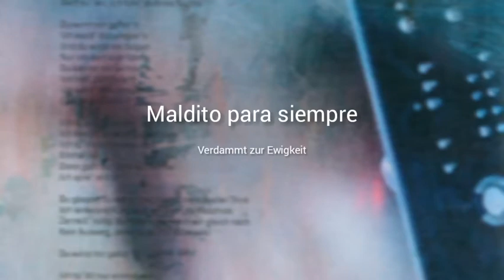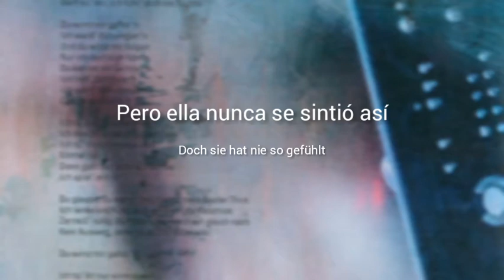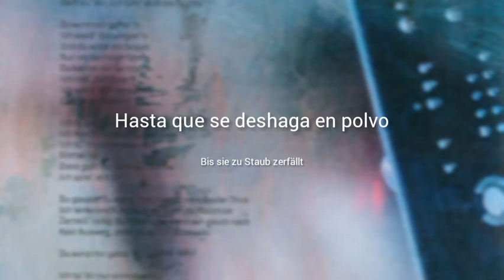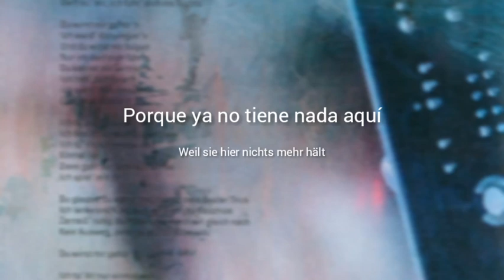Oomph! - Nicht von dieser Welt (Lyrics Sub Español & Aleman)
Puedes pedirme cualquier canción del artista o banda que quieras en la caja de comentarios.

Nicht von dieser Welt es la pista numero 11 del album XXV de la banda Oomph!